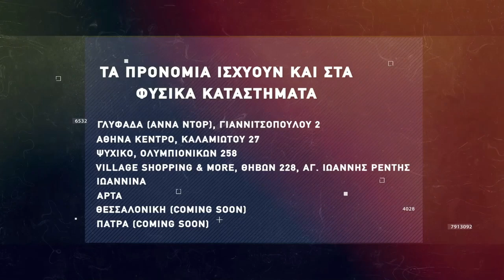Basketaki The League - Kill Beer Vs Powerpuff Boys (26/3/2022)